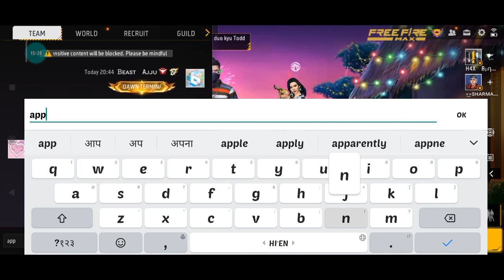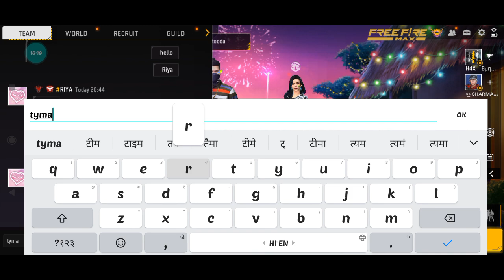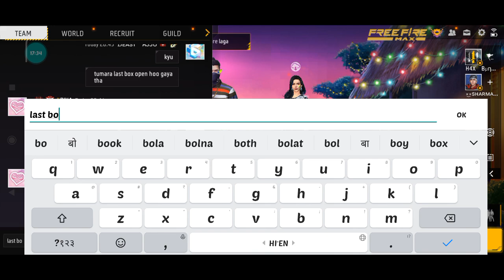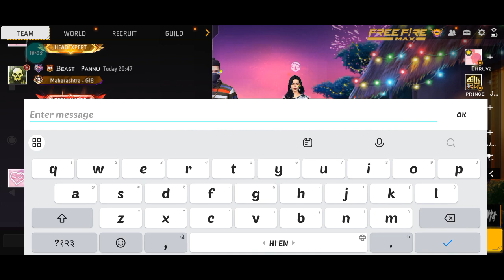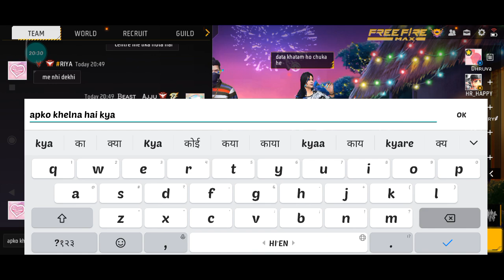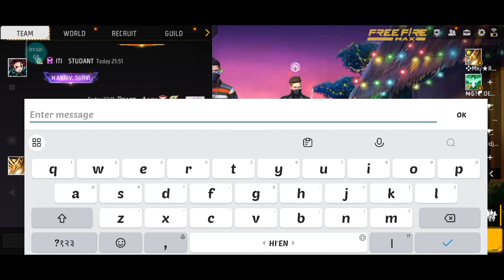Training Part -9 🥳🤩